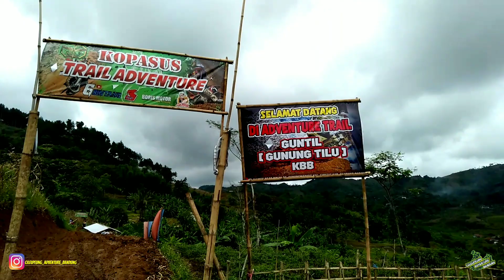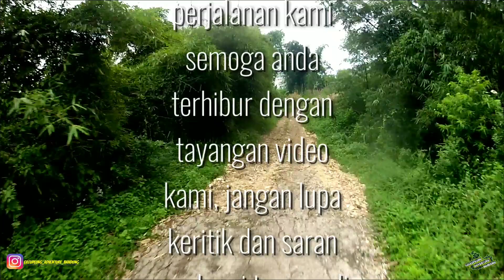Jalur Adventure Tanjakan Guntil, /Desa Citatah Membara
[Warning], Yang Belum Tau Wajib Nonton Video Ini Di Jamin Puas
Karena Bukan Hanya Tanjakan Yang Ada Di Jalur Baru Tanjakan Guntil
Selain Tanjakan Jalur Adventure Nya Juga Ada, Yang Lebih Jelasnya Tonton Video Ini Di Jamin Anda Puas,